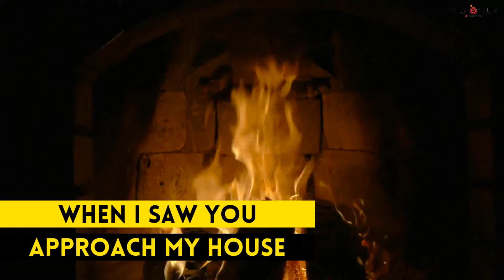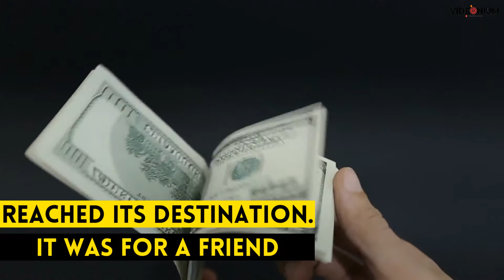The Power of Communication | Videonium Stories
Never underestimate the power of communication. Check out this classic story from 1905.

Effective communication can bring in a lot of benefits. Industry professionals must keep sharpening their communication skills. Most people think of communication as a one-way process. Nope, it isn't. Communication is in fact a two-way process. It involves listening and speaking. Most people speak  well, but forget to focus on improving their listening skills. It is a known fact that a good orator is an equally fantastic listener!

Fun stuff: The message is legitimate and the story, original; but can you identify some of the errors in this video? :-)